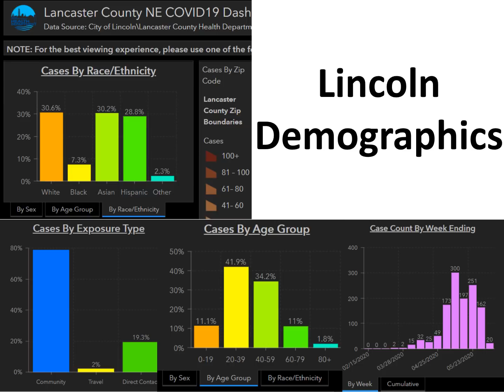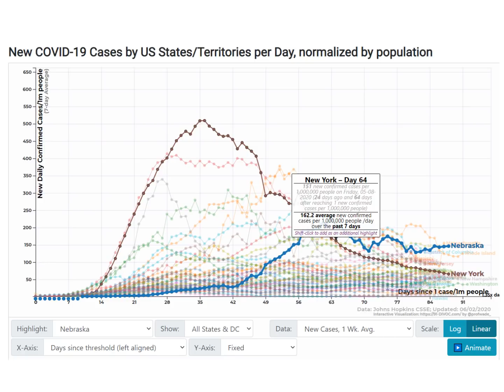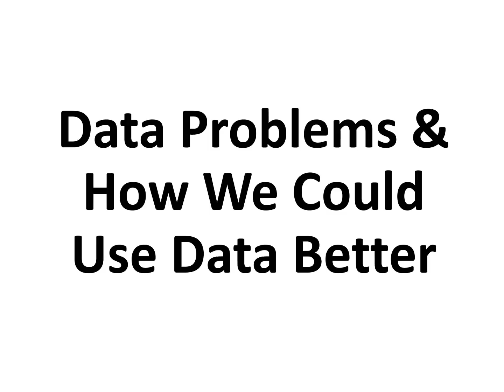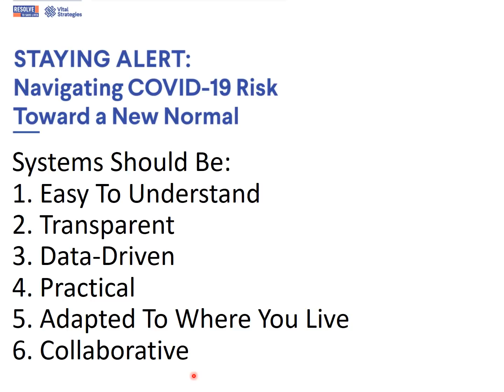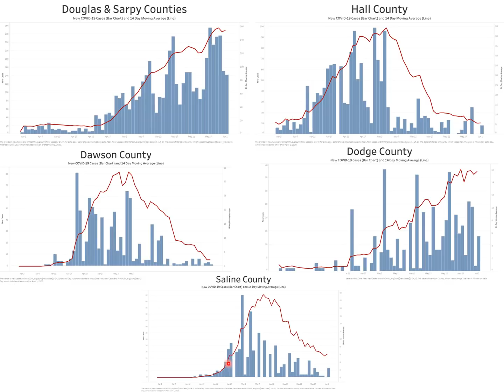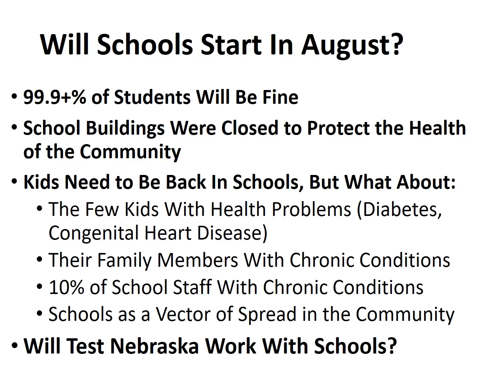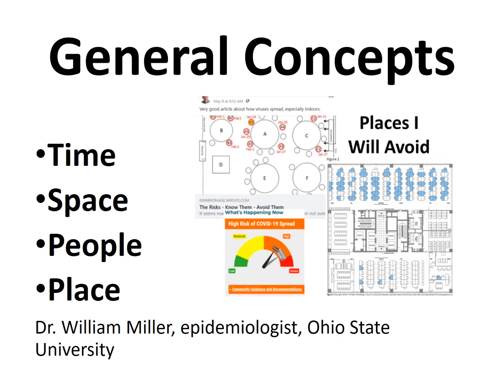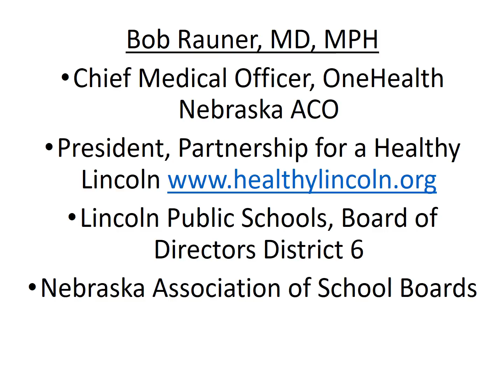2020 June 2 Coronavirus Community Update v24 Recording v2